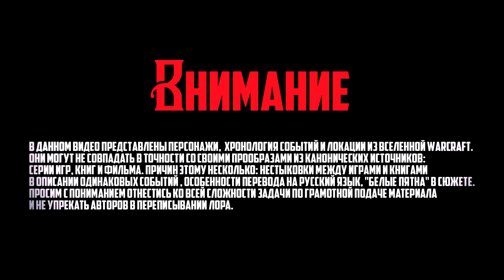ИСТОРИЯ КЕЛ'ТУЗАДА | КАК ОН СТАЛ НЕКРОМАНТОМ | ЧТО БЫЛО ДО WARCRAFT 3 | ИСТОРИЯ ВАРКРАФТ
Поддержать проект: Карта 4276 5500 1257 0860

Волшебник Кел'Тузад входил в Совет Кирин'Тора и являлся одним из самых могущественных и одиозных магов во всем Даларане. Однако, в этот раз ему предстояло выслушать не только привычные оскорбления и критику от остальных членов Совета, но и получить прямое обвинение в свой адрес от главы Кирин'Тора - Антонидоса. Обыски, произведенные на складах Кел'Тузада, выявили неопровержимые факты его злоупотреблений использования темной магии. В частности, речь шла про некромантию и оживление мертвых тел некогда живых существ.

00:00​  В предыдущей серии
00:46  Преступление Кел'Тузада
06:47  Встреча со старым другом Гелькуларом

Озвучка:

Кел'Тузад, Гелькулар

Антонидас, Дренден

Elisave @Elisave
Модера

LCraft
Рассказчик